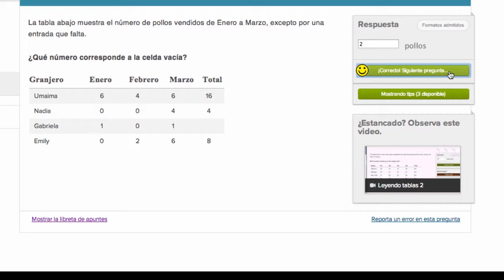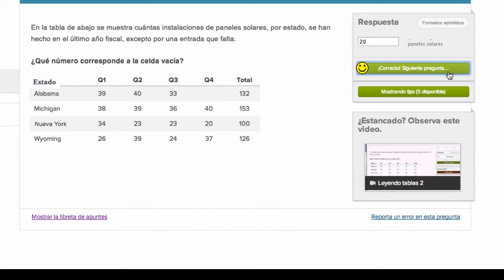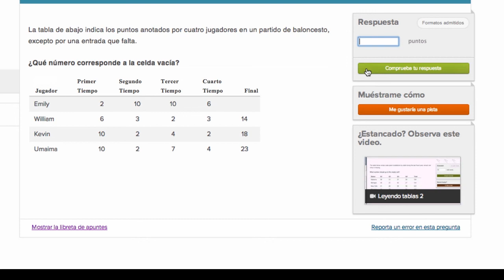Leyendo tablas 2